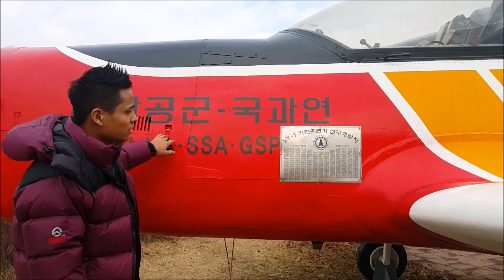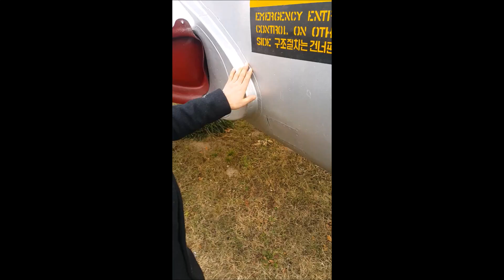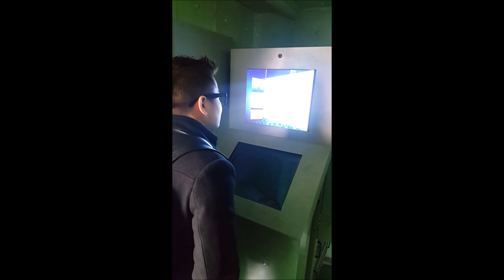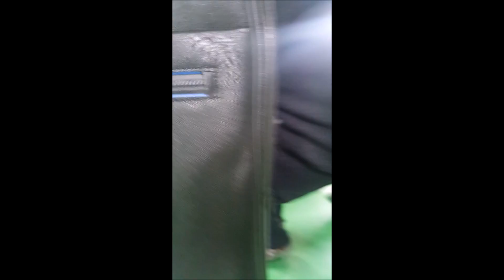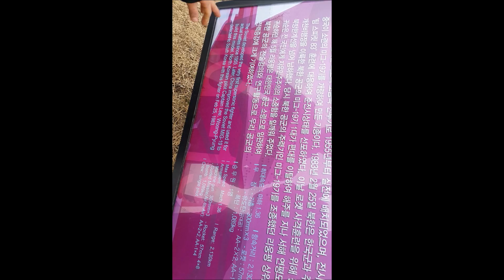Seoul war memorial museum ghugham